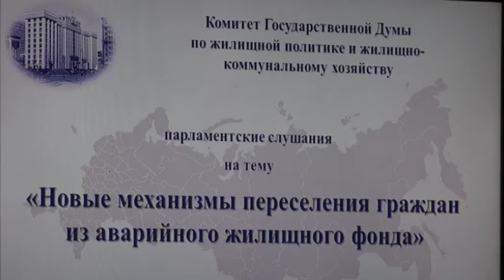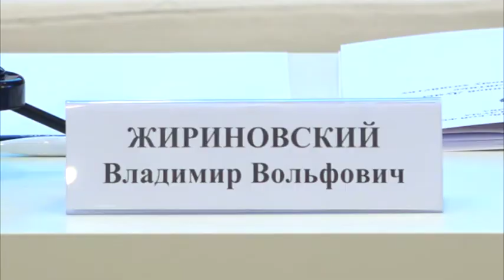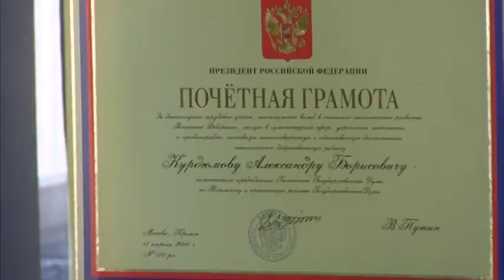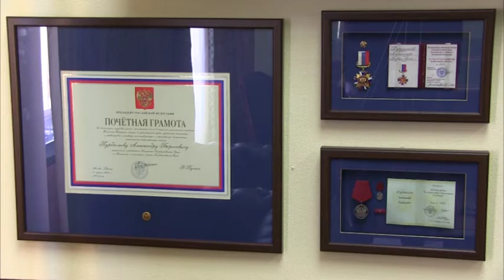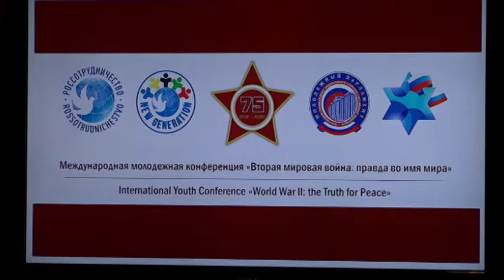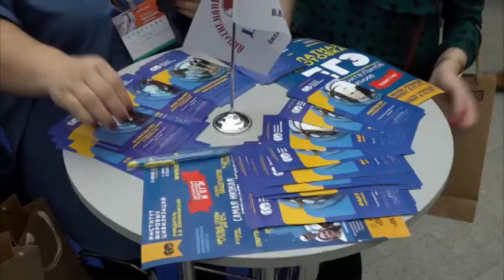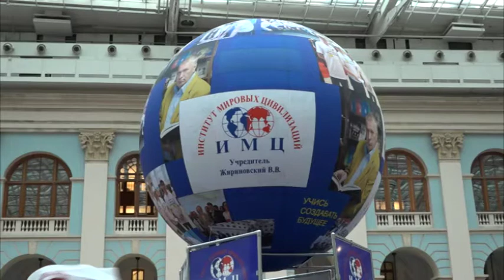Точка зрения ЛДПР